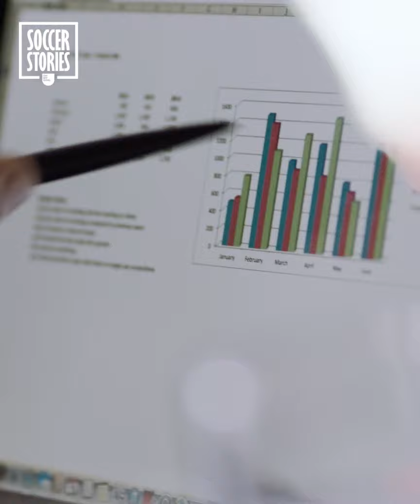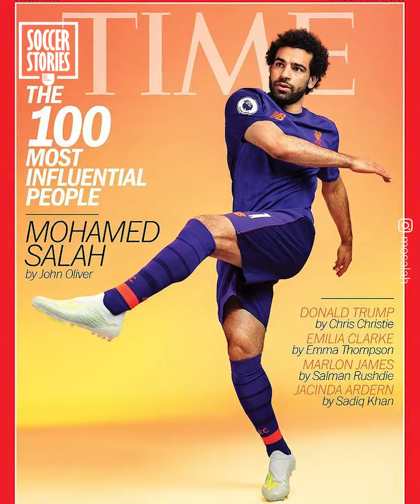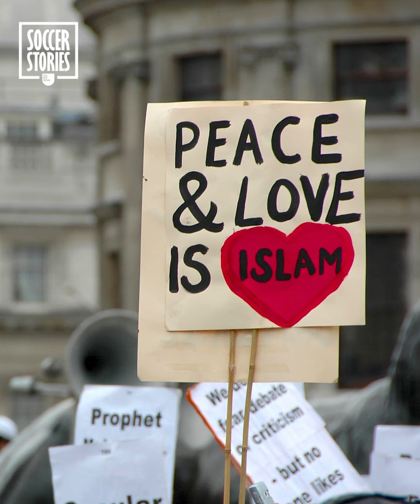Cómo logró Mo Salah cambiarle la vida a millones de musulmanes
Mohamed Salah ha tomado al mundo del fútbol por asalto. Pero también ha generado un extraordinario impacto para cambiar la percepción negativa de los musulmanes en todo el mundo. Este es Mohamed Salah y su impacto global.

Es bueno leer todo tipo de reacciones, definitivamente usaremos sus comentarios para nuestros próximos videos. Activa las notificaciones si no quieres perderte absolutamente nada en Soccer Stories - Oh My Goal.